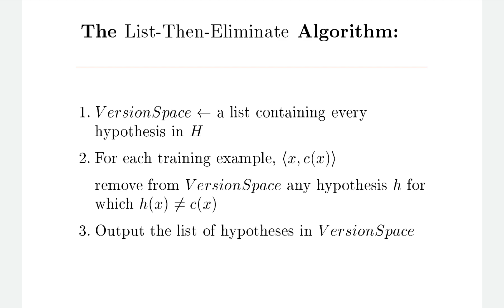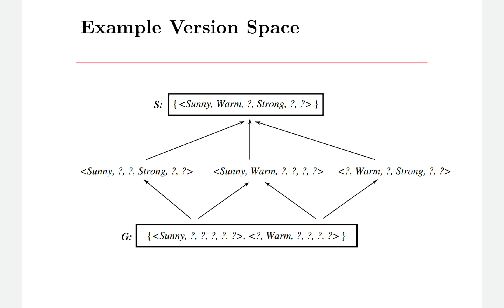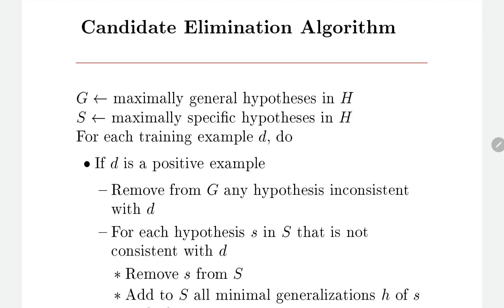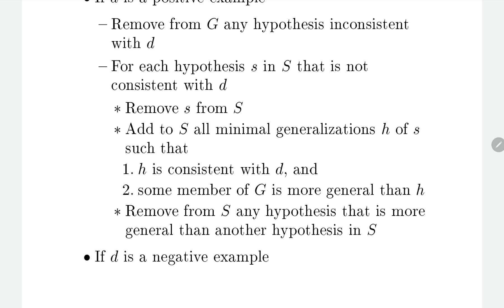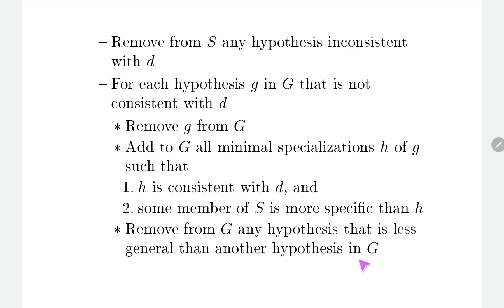Intro to Version Space (the candidates elimination algorithm)